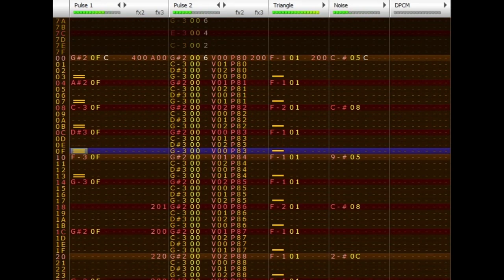FAMICOM GRANDPRIX Entry #1 - It Has Been An Honor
Made in June 2024

Round 1 of FAMICOM GRANDPRIX
Format: NES/Famicom Classic
that means no dpcm

RESULTS
41st place out of 231 entries
12th place in NES/Famicom Classic format